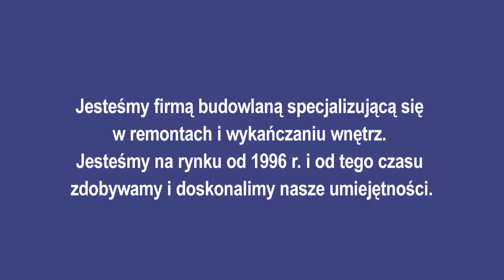Remonty Rabka Zdrój Bis Bud Wykańczanie Wnętrz Remonty Krzysztof Sienko Tomasz Sienko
Bis Bud to firma zarządzana przez Krzysztofa i Tomasza Sienko. Znajduje się w Rabce Zdrój i prosperuje od 1996 roku. Zajmujemy się wykańczaniem wnętrz, remontami, usługami hydraulicznymi i elektrycznymi. Wykonujemy także remonty elewacji.

W ramach wykańczania wnętrz przygotowujemy mieszkania i domy do zamieszkania. Możemy pomalować ściany, położyć tapety, kafelki, panele i zamontować wszystkie potrzebne instalacje.

Montujemy również armaturę sanitarną w łazienkach i przeprowadzamy ich gruntowny remont.

Wykonujemy elewacje w domkach jednorodzinnych i budynkach trzypiętrowych. Malujemy je i nakładamy nowe tynki zewnętrzne.

Przed rozpoczęciem prac konsultujemy z Klientem jego oczekiwania wobec realizacji projektu. Cenimy sobie terminowość i precyzję.

Zapraszamy do kontaktu z firmą Bis Bud z Rabki Zdrój.